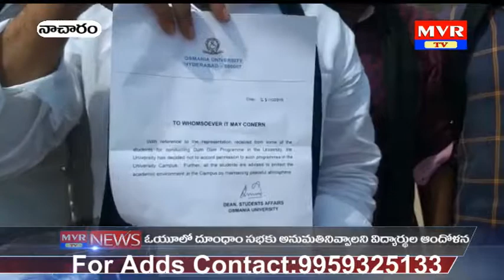ఓయూ ఆర్ట్స్ కళాశాల వద్ద విద్యార్థుల ఆందోళనా , డోందామ్ కార్యక్రమానికి అనుమతి నిరాకరణ